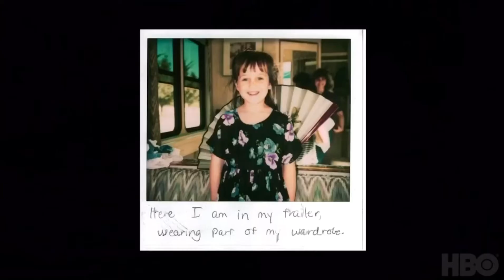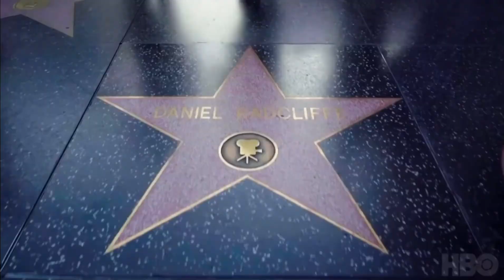Showbiz Kids (2020) Trailer | HBO